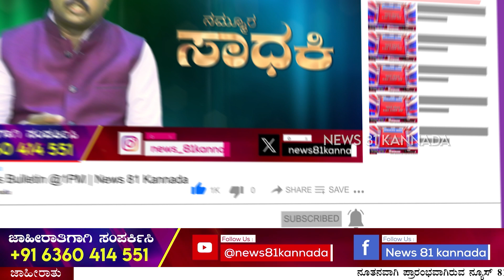Hevay Rain In Bengaluru : ಸುಮಾರು 3 ರಿಂದ 4 ಅಡಿಯಷ್ಟು ನೀರು ತುಂಬಿದೆ | Rain Effect | News 81 Kannada